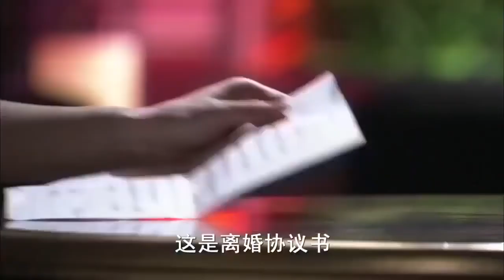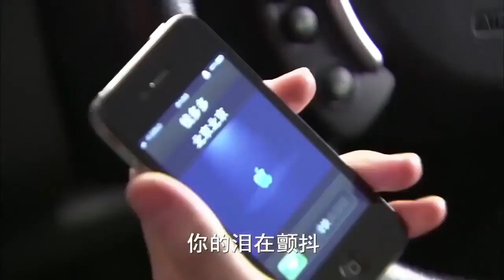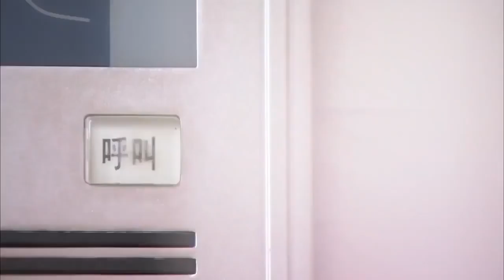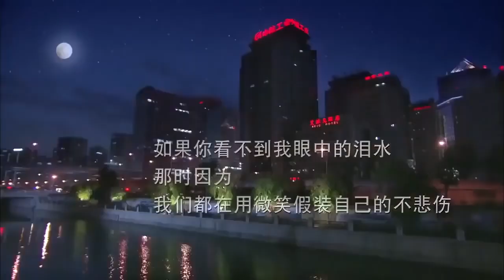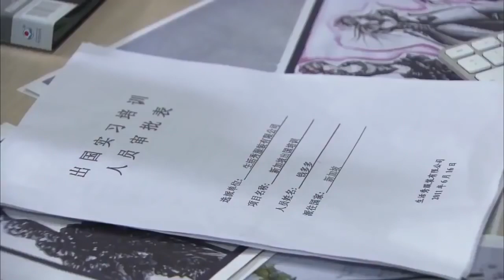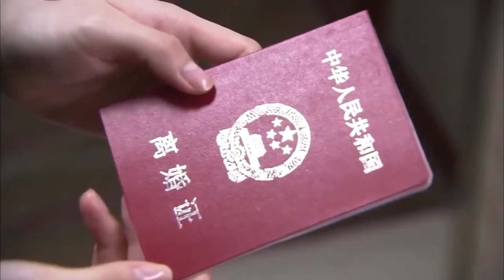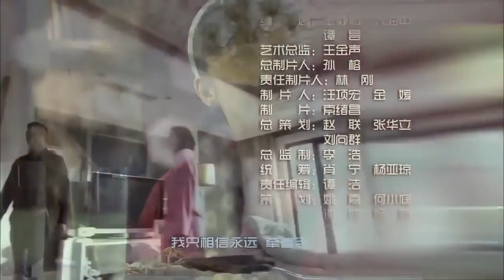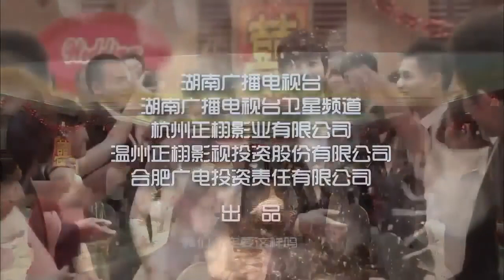【最好看姐弟恋电视剧】《偏偏宠爱你》第19集 | 海归富二代对"大龄“师姐恋恋不忘，便决心回国对心上人展开追妻攻略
导演：王小康
主演：李小冉、朴海镇、邵兵、黄小蕾、高宝宝、施大生、张俪、乔红
《偏偏宠爱你》讲述的是拼杀于职场的“剩女”钱多多，由于过了适婚年龄仍未成功出嫁，迫于家人和朋友的压力走上相亲道路。眼看将要升职，上级却派来新的总监许飞，而许飞是曾追求钱多多遭其拒绝的师弟，此次两人再度相遇，不可避免的展开了一场爱情持久战。钱多多年近三十，已经是跨国公司最年轻的市场部高级经理，但是在升任总监的最后关头被海外空降来的管理培训生许飞抢走这一职位，事业上遭遇瓶颈。而她在婚姻市场上由于各种原因一直销路不畅，正被母亲强硬逼婚中，她不知是继续等待，还是将就一段平常的婚姻。套着剩女的头衔，钱多多在十字路口徘徊，不知如何决定。至此，数年后再度相遇的俩人不可避免地展开了一场职场与爱情的持久战，在排除了各种阻挠和许飞的坚持不懈下，钱多多这名大龄剩女终于脱下铠甲华丽变身成为胜女，与许飞喜结连理